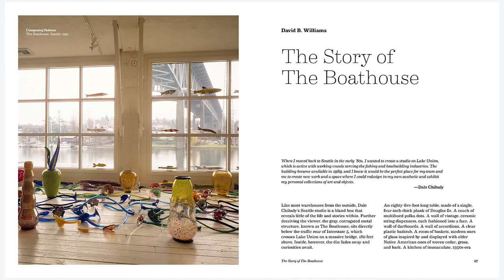Inside Chihuly's Hidden Boathouse: Discover The Soul Of The Artist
Often described as “Chihuly’s soul in a building” the Chihuly Boathouse is a nod to Chihuly’s background in architecture, art and interior architecture, and a meeting place for artists and collaborators.

WHO IS CHIHULY?

The world knows Chihuly as a glass artist. But that is just one facet of his life. Join us to see the many ways he expresses his creativity and impacts the lives of others.

Chihuly the Multimedia Artist
Chihuly is not bound by the limitations of any one medium. A natural innovator, he continuously experiments with media and new ways to explore ideas and realize his vision. Over the years, his unique methods have allowed him to create artwork in unexpected and unconventional ways.

Boundless ideas
Chihuly's ideas are big ones, often stretching the limits of his chosen media. Chihuly fills ceilings with colorful glass, sets his glass alongside nature in botanical gardens, and turns old wooden boats into vessels for vibrant glass sculptures. And he experiments with non-traditional materials and methods. For more than a half century Chihuly has employed a variety of media including glass, paint, charcoal, graphite, neon, ice, and Polyvitro to explore possibilities and realize his vision.

Letting glass be the guide
Traditional glass factory production was about symmetry and creating perfectly formed vessels. Chihuly pioneered a new way of working, utilizing gravity and centrifugal force to let molten glass find its shape in its own organic way. Asymmetry and irregularity is a defining principle of his work. Chihuly experiments often and is unafraid of failure.

Works on Paper
Drawing is second nature to Chihuly and it has long been core to his creative process. It is a spontaneous and dynamic way to express himself and communicate design ideas to others. Incorporating graphite, charcoal, and watercolor and acrylic paints—even non-traditional materials like tea, coffee and wine—Chihuly's Drawings have become significant works of art in their own right. “Drawing is a fluid process, like glassblowing is a fluid process."–CHIHULY

Immersive experiences
Uniting color, light, form, and space to deliver uniquely immersive experiences and inspired by a lifelong interest in architecture and gardens, Chihuly creates site-specific sculptures for a wide variety of settings, from public spaces and museums, to private homes and gardens.

Public exhibitions
Chihuly creates unexpected experiences in unlikely places. He has presented formidable and complex public exhibitions all over the world – from Venice, to Jerusalem, to Montreal. From 1994 to 1996, the artist worked with glassblowers in Finland, Ireland, Mexico, and Italy to create Chihuly Over Venice. Chihuly’s most ambitious public exhibition, Chihuly in the Light of Jerusalem 2000, was seen by more than one million visitors to the Tower of David Museum.

Art Is For Everyone
An advocate for beauty and institutions, Chihuly is passionate about making art accessible and enjoyable for people around the world, from all walks of life. His exhibitions and installations bring art to the public on a grand scale in surprising and disarming ways, inviting interest and interaction.

Hot Shop Heroes: Healing with Fire
In appreciation of our armed forces, Chihuly partnered with the Museum of Glass in Tacoma, Washington to create the Hot Shop Heroes program, which provides a vital creative outlet for veterans and soldiers with physical and mental injuries.

Hilltop Artists for youth
In response to a growing need in the community, Chihuly co-founded Hilltop Artists in his hometown of Tacoma, Washington. For more than twenty years, this glass arts program has served as a refuge for youth ages 12 to 20 from diverse backgrounds. It transforms lives through the power of art and mentorship, serving more than 650 public school students every year.

Bringing art to overlooked communities
Chihuly supports several arts programs that help people in need. In 1991, he founded Seniors Making Art, giving older adults access to free art lessons. The program grew to serve seniors across the country, encouraging their artistic expression and deepening their sense of connection to others. In addition, Chihuly supports Seattle’s Path with Art program, serving people recovering from, and living in, homelessness.

Dale & Leslie Chihuly Foundation
The Dale and Leslie Chihuly Foundation was formed in 2009 with a mission to inspire and educate the public regarding all forms of art, and to provide support to artists and arts organizations.